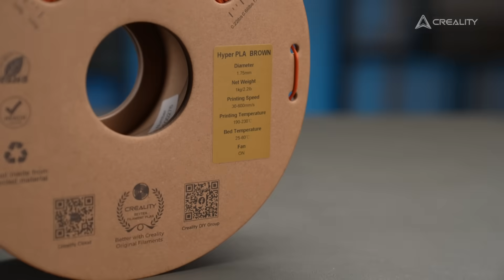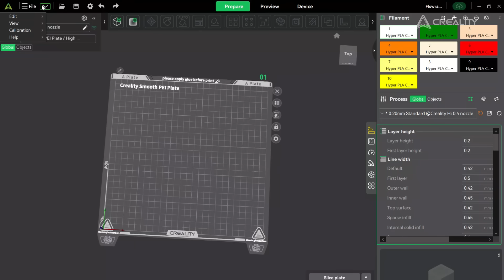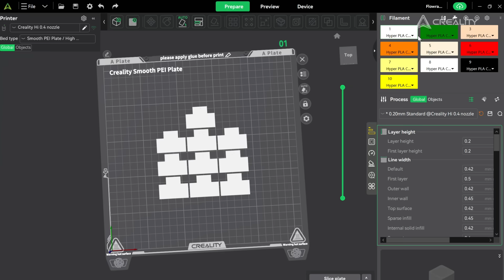Creality Print | 3D Prints Weak or Blobby? Try This Flow Rate Calibration Fix!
🎥 Ended up with bumpy or gappy prints again?
You set everything up, waited for hours… and it’s a total mess. 😩

But no worries — we've got a secret weapon: flow rate calibration!
Just a quick experiment helps you fine-tune your extrusion for silky-smooth results.
Print a few test blocks, compare, pick the best one — done!

✨Important: Flow rate calibration is material-specific.
This time, we’re calibrating for Hyper PLA, so the final number is tailored for that filament.
If you switch to something else — like CR-Silk — you'll need to repeat the steps and get the right flow rate for your new material.

🧪 Test filament: Hyper PLA
⚙️ Software: Creality Print

So fire up your printer, hit play, and let’s get smooth together!